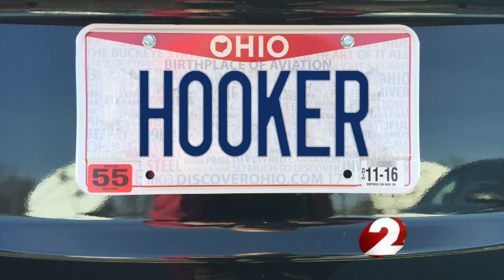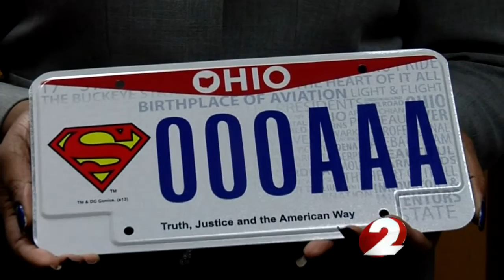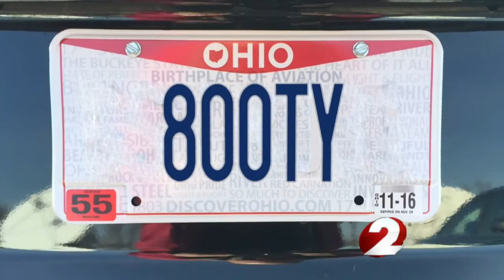You want WHAT on your license plate?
2 NEWS Investigates obtains the updated list of denied license plate requests